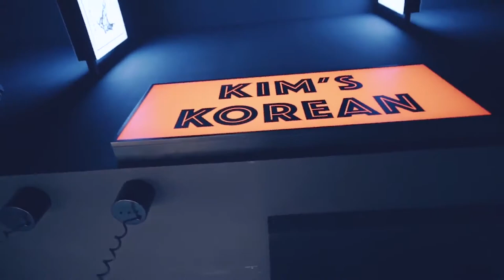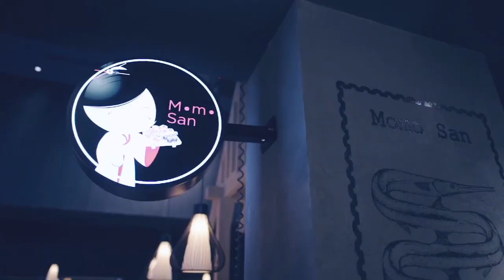How to Confront Fear Speaking to Intimidating People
From being a photographer carrying her "maleta" around to becoming a celebrated young Pinay entrepreneur, Hyku Desesto shares about her journey to success and the surprising lesson she learned from her father.  Check out this episode in our series of upfront, straight talk, unedited one take conversations with interesting personalities from Illustrado 300 Most Influential Filipinos in the Gulf.with Illustrado Editor-in-Chief Lalaine Chu-Benitez.

Special thanks to Dusit Thani Hotel Dubai and to Hyku Desesto and the Hyku D Photography & Videography team